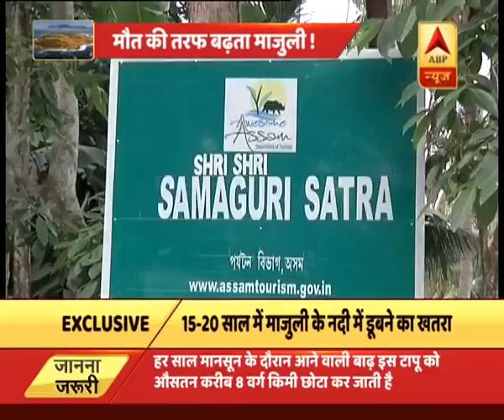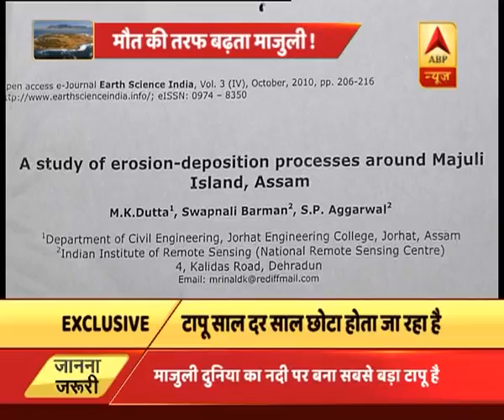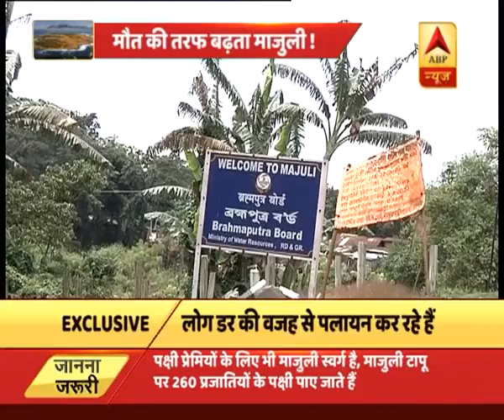unknown | ABP News Hindi